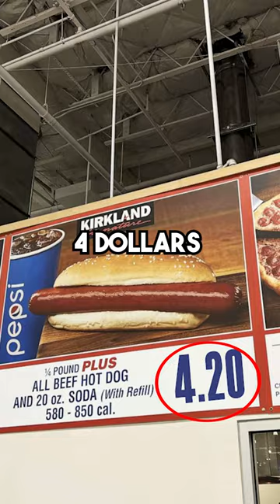How Costco's Hot Dog Combo Is So CHEAP 🤯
Costco's iconic hot dog combo has had the same $1.50 price point since 1985, a price that should ACTUALLY be around $4.20 with today's inflation. But how?